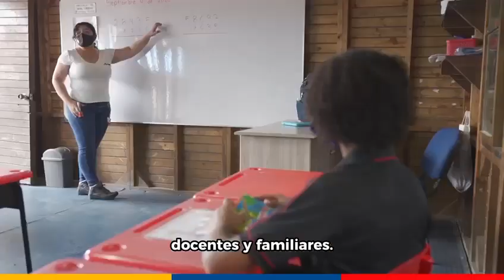Viva la Escuela: una gran apuesta por la movilización social de la educación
El Viceministro Hernando Bayona Rodríguez invita a las Escuelas Normales Superiores y Universidades a que postulen a sus estudiantes como voluntarios del programa VivaLaEscuela.